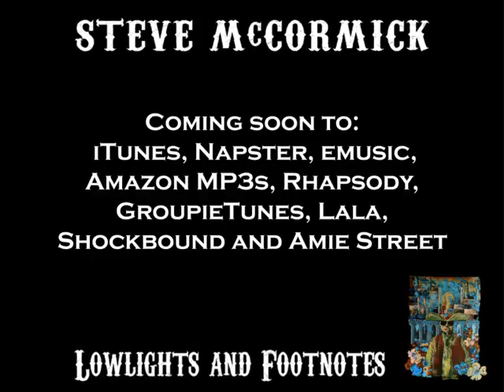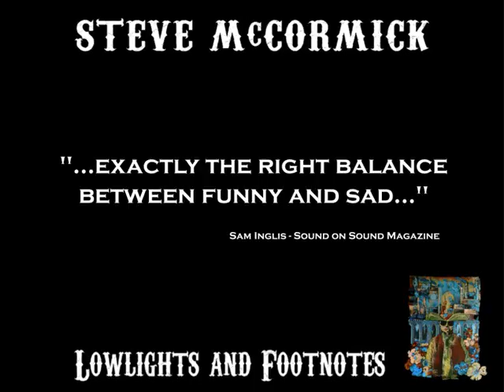Lowlights and Footnotes by Steve McCormick - Album Preview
Lowlights and Footnotes by Steve McCormick.